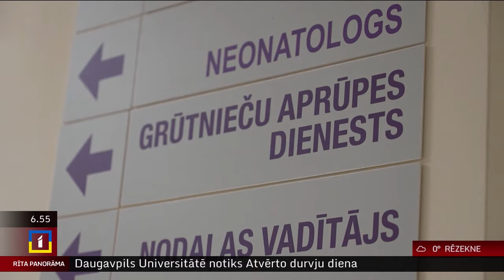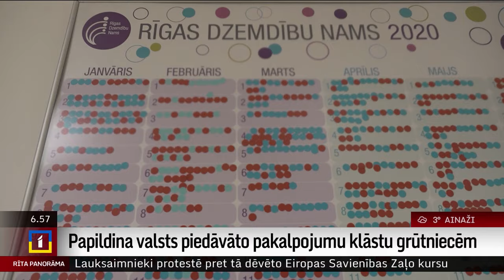Papildināts valsts apmaksāto pakalpojumu klāsts grūtniecēm un jaunajām māmiņām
Šajā gadā ieviesti vairāki jaunumi valsts apmaksāto veselības aprūpes pakalpojumu sniegšanā saistībā ar grūtniecības novērošanu un pēcdzemdību periodu, kas ļaus topošajām un jaunajām māmiņām pie speciālistiem tikt paātrinātā kārtībā. No šī gada pieejama arī valsts apmaksāta kontracepcija riska grupu sievietēm.